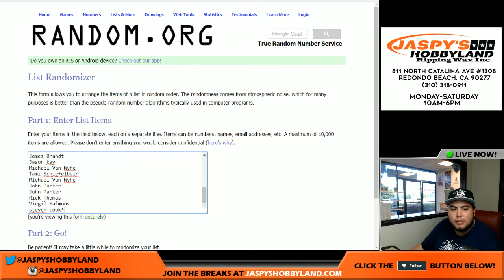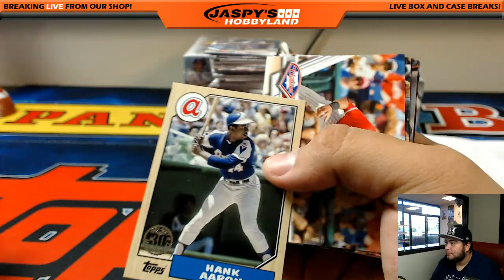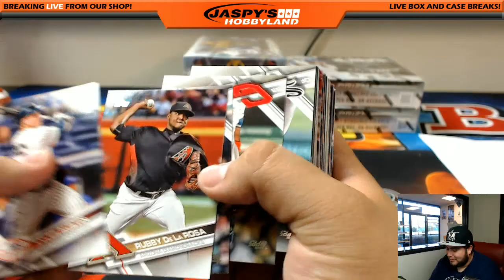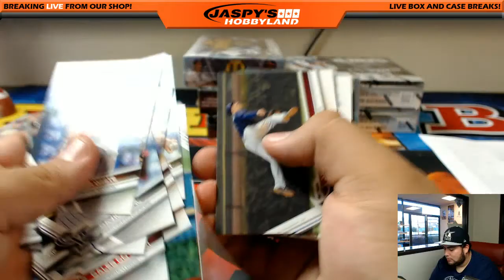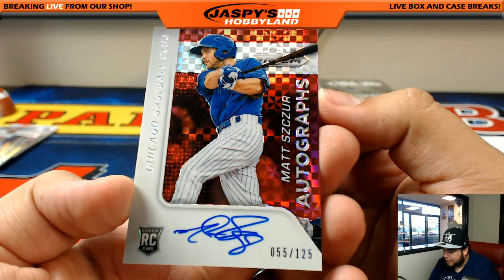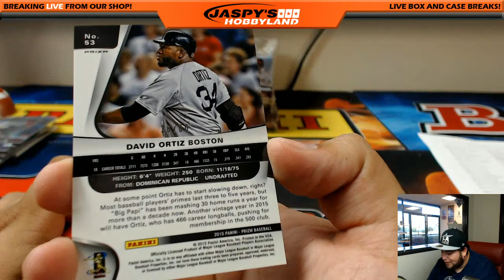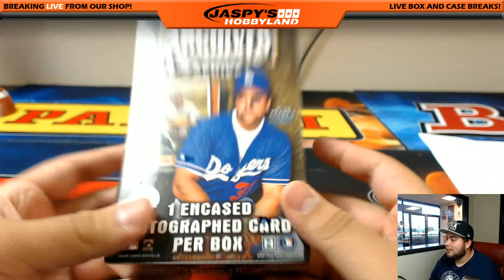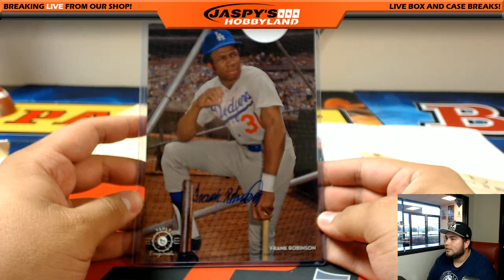3/20/2017 JASPY'S HOBBYLAND 8-BOX QUICK HIT BASEBALL MIXER #3 - *2 RANDOM TEAMS EACH*